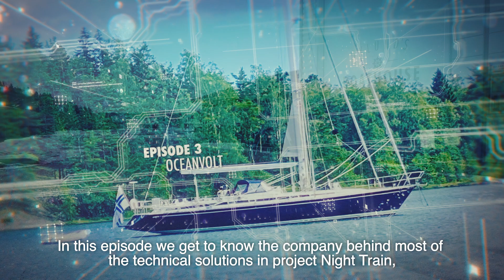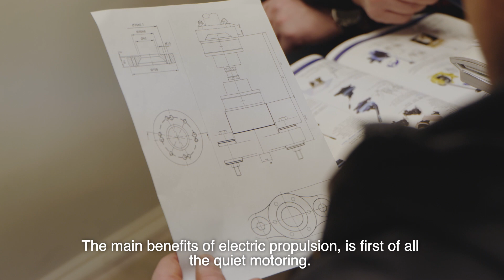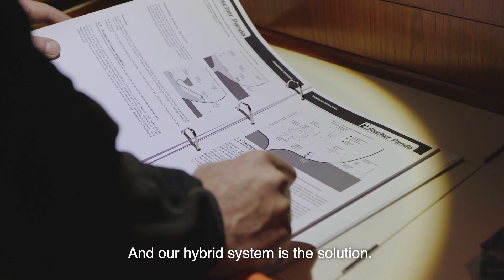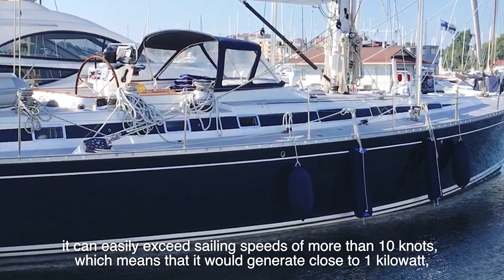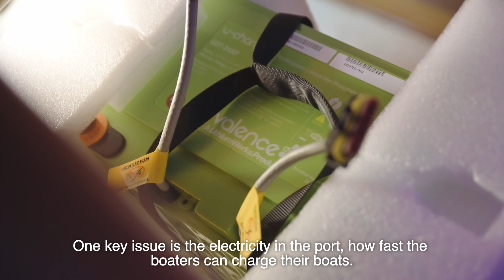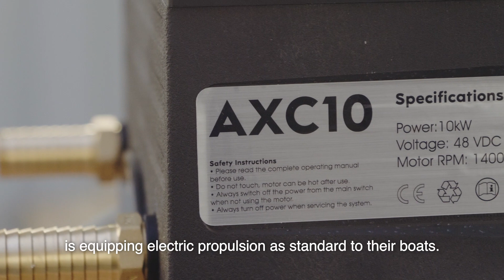Project Night Train E03 - Alec von Weissenberg presents the electrical propulsion system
Project Night Train - Follow the installation work when s/y Night Train (Swan 55) goes electric, in five episodes.

Nylunds Boathouse was chosen to carry out this project with its qualified and experienced staff. Our full scale marina is situated in Skuru Harbour, in Southern Finland, where we can handle boats up until 100 foot.

This is episode three where you will meet Alec von Weissenberg, area sales manager at Oceanvolt, the company behind most of the technical solutions.

Script: Christoffer Holm
Camera: Johan Ljungqvist & Albin Ljungqvist
Sound recording & editing :Jeppe Söderström
Narration: Nick Barlow
Offline edit: Anders Helle
VFX: Anders Helle
Online edit: Albin Ljungqvist